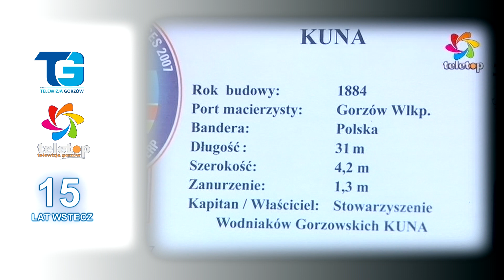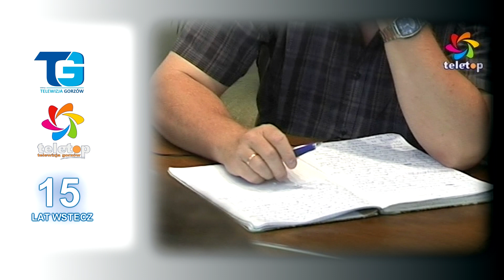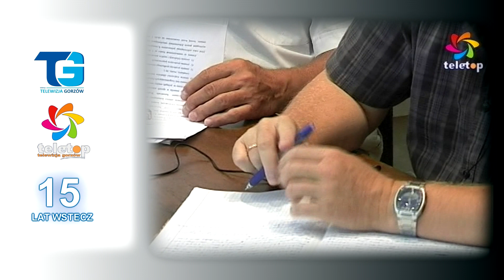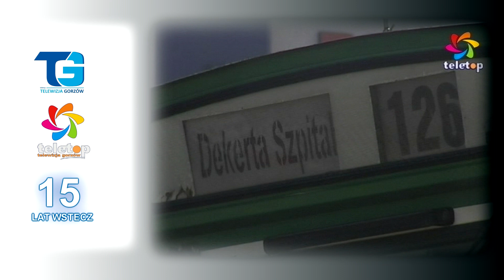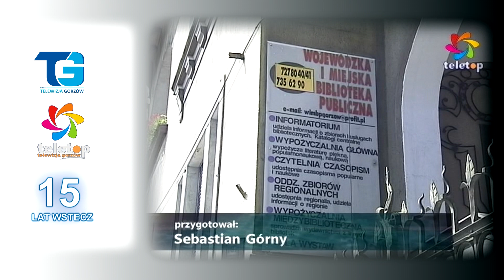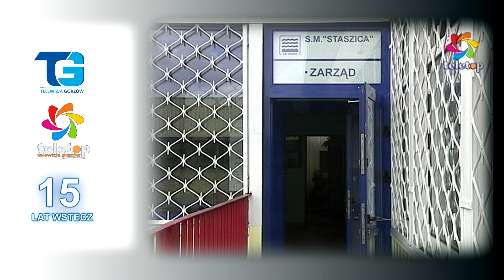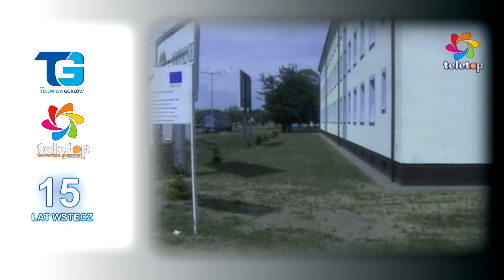15 lat wstecz - Czwarty tydzień lipca... 2006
15 lat temu... W Magazynie Informacyjnym "Fokus" tym razem o: Przystanku Woodstock w Kostrzynie; przygotowaniu "Kuny" do żeglugi; wypadku na rondzie Górczyńskim; podpisaniu umowy na rozbudowę WiMBP, a także nowej broni straży miejskiej - rowerach... Zapraszamy do oglądania.